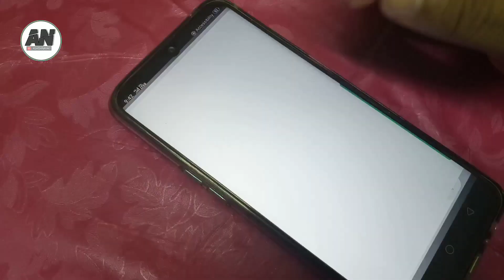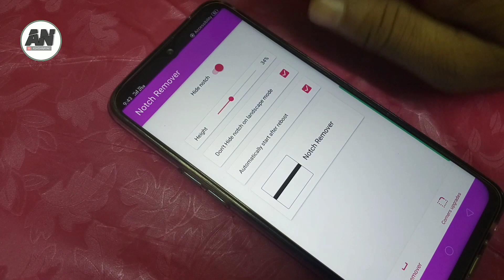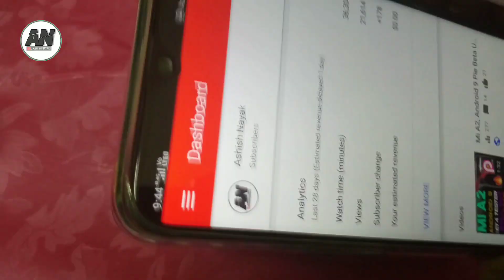How to notch hide & remove for realme 2 pro / all realme phone ? , By Ashish Nayak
ଜୟ ଜଗନ୍ନାଥ 🙏 ,
आज इस वीडियो मै आपको देखने को मिलेगा : How to notch hide / remove for realme 2 pro / all realme phone ? , By Ashish Nayak

[Products, Apps, Software, gadgets, Devices Reviews -
Follow Ashish Nayak On Other Social Sites :-

जय हिन्द,
वन्दे मातरम|
[Music Credit] :-